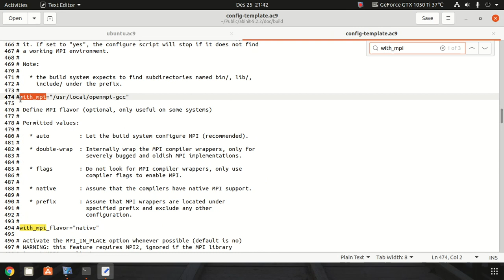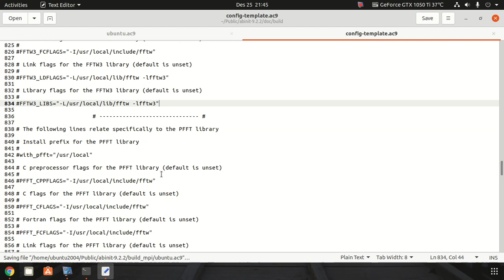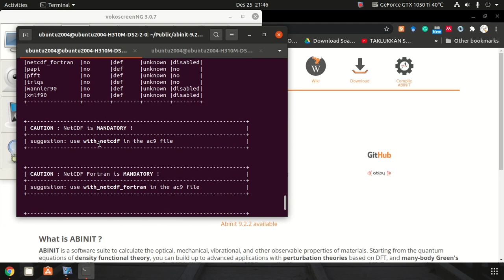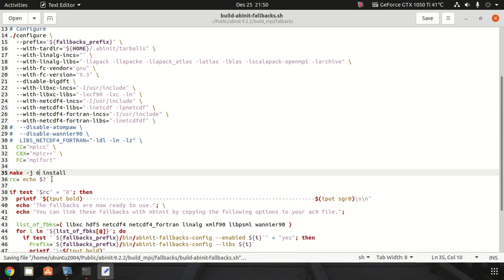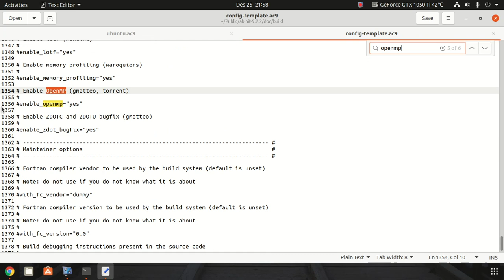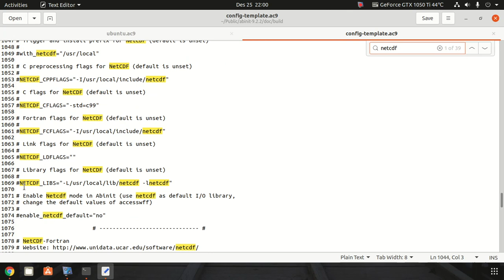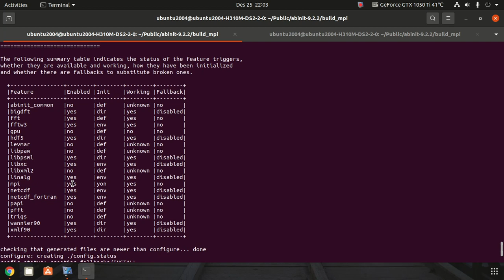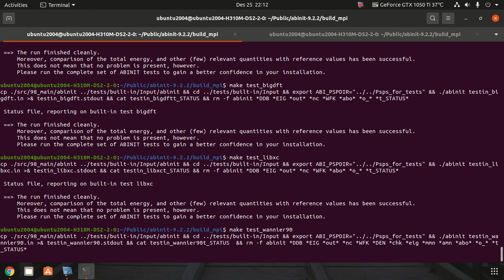Build ABINIT 9.x.x Pada Ubuntu 20.04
Video yang ini berbicara tentang build abinit 9.x.x. Di sini, saya memakai ubuntu 20.04 dan abinit versi 9.2.2. Kawan-kawan harus melihat video saya yang sebelumnya tentang build bigdft untuk abinit di

Mohon maaf, saya lupa mengaktifkan suaranya, dan saya malas mengulang lagi dan edit. Semoga bermanfaat.

NB:
isi file ubuntu.ac9
with_mpi="yes"
enable_mpi_io="yes"
enable_openmp="yes"

LINALG_LIBS="-llapack -llapacke -llapack_atlas -latlas -lblas -lscalapack-openmpi -larchive"

FFTW3_LIBS="-lfftw3 -lfftw3f -lfftw3_omp -lfftw3_mpi -lfftw3_threads -lfftw3f_omp -lfftw3f_mpi -lfftw3f_threads"

NETCDF_LIBS="-lnetcdf -lpnetcdf"
NETCDF_FORTRAN_LIBS="-lnetcdff"

LIBXC_LIBS="-lxcf90 -lxc"

with_hdf5=/home/ubuntu2004/Public/abinit-9.2.2/build_mpi/fallbacks/install_fb/gnu/9.3/hdf5/1.10.6

with_xmlf90=/home/ubuntu2004/Public/abinit-9.2.2/build_mpi/fallbacks/install_fb/gnu/9.3/xmlf90/1.5.3.1

with_libpsml=/home/ubuntu2004/Public/abinit-9.2.2/build_mpi/fallbacks/install_fb/gnu/9.3/libpsml/1.1.7

with_wannier90=/home/ubuntu2004/Public/abinit-9.2.2/build_mpi/fallbacks/install_fb/gnu/9.3/wannier90/2.0.1.1